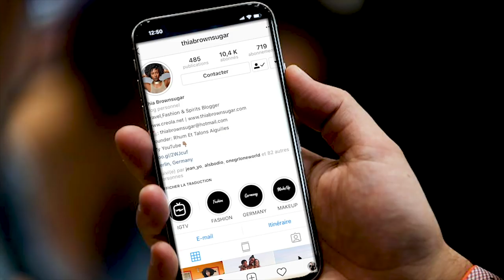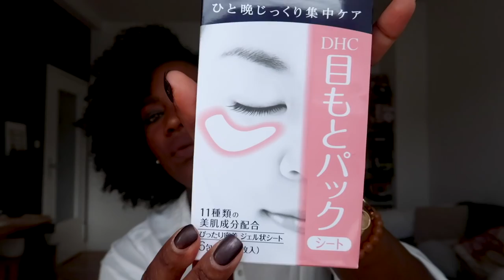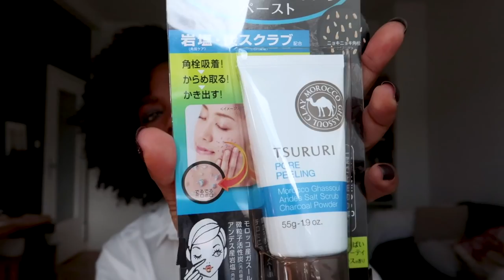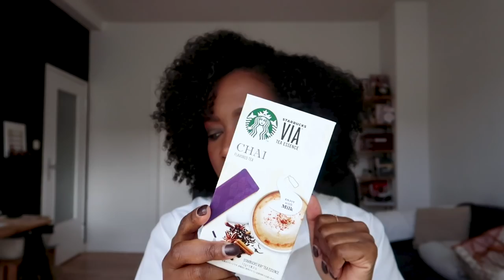Mon HAUL de Tokyo!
Suite à mon voyage d'anniversaire à Tokyo, je me devais de vous faire un haul avec toutes mes trouvailles sur place.

N'hésitez pas à me suivre sur IG sous le lien suivant